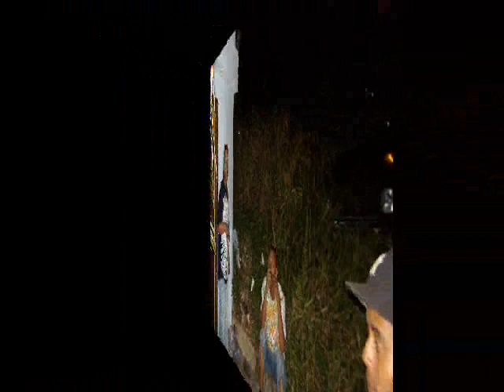QG Peceta (( Declaraciones del "Retiro Espiritual" ))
Estas son las declaraciones del supuesto RETIRO ESPIRITUAL que asistio QG Peceta, durante 2 meses.